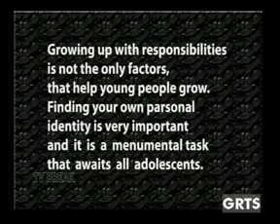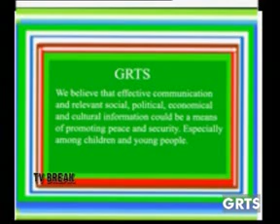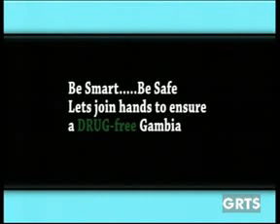GRTS 19 05 2014 2120 GMT